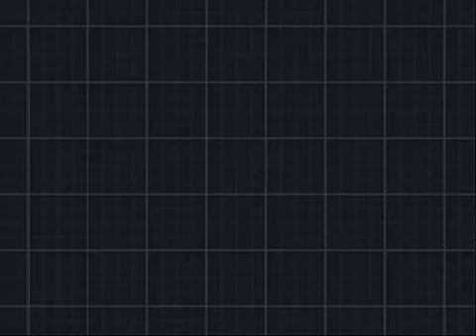Pokemon Black 2 [Part 19: Route 5]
Onwards with the adventure! Charles the heartbreaker makes a return to showcase Rotation Battles.